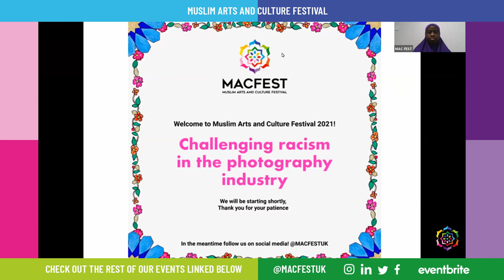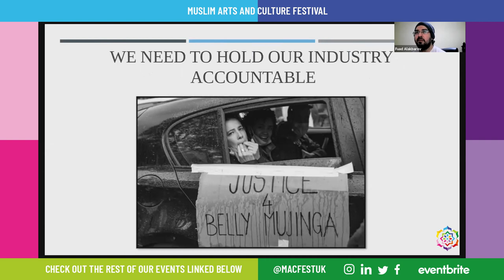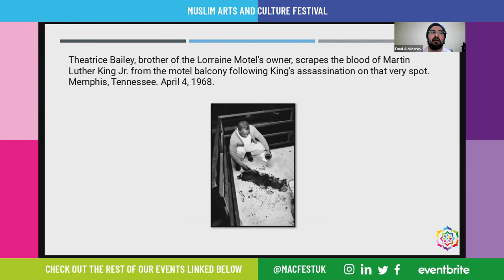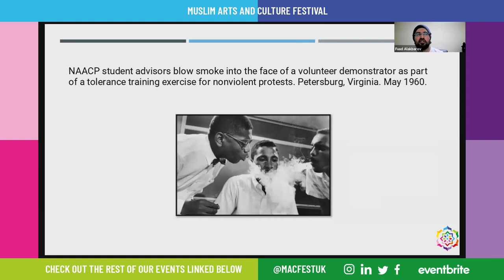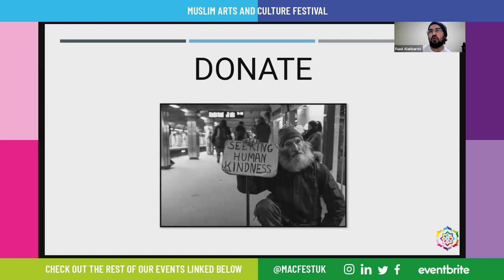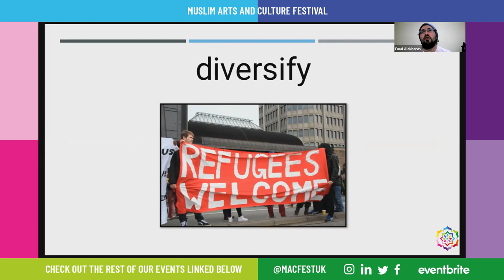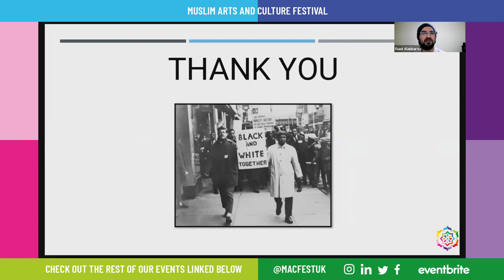Challenging Racism in the Photography Industry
Welcome to a special event honouring BLACKLIVES MATTER.
While photographers have shown us the power of photography in capturing worldwide protests against racism, we have also seen that racism is alive and well in the photography industry.
Fuad Alakbarov a proffessional photographer, explores the relationship between racism and the camera.
Introduced by Dr Becky Alexis-Martin is a lecturer of Human Geography at Manchester Metropolitan University and an award-winning photographer
Chief guest: Mike Shaft, Broadcaster